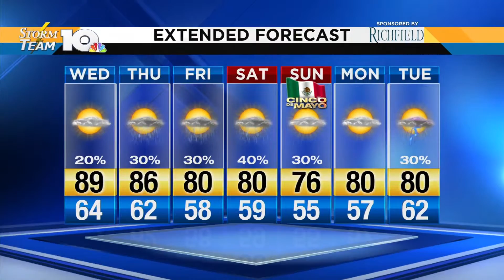Wednesday Morning Forecast